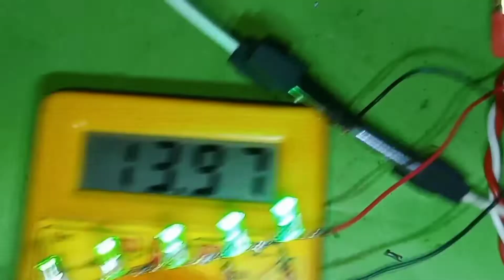How to make a Battery Level indicator/12v Battery Charge Full-Low Indicator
How to make a Battery Level indicator//12v Battery Charge Full-Low Level Indicator

Today i will show you how to make a battery charge level indicator circuit, battery voltage level indicator. Simple and easy battery level indicator circuit make at home. simple and easy electronics diy projects make at home.